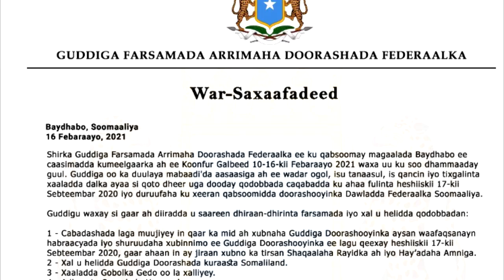Dagaallo Cusub Oo Ka Qarxay Tigray | Heshiiska Doorashada | Sirdoonka N.Korea Ee Xaday Tallaal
Dagaallo Cusub Oo Ka Qarxay Tigray | Heshiiska Doorashada | Sirdoonka N.Korea Ee Xaday Tallaalka| Xog